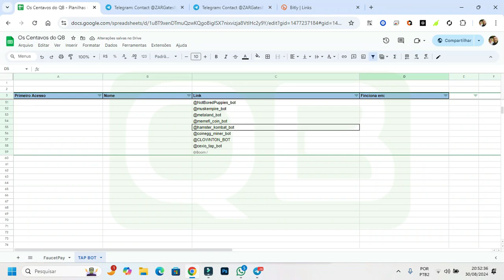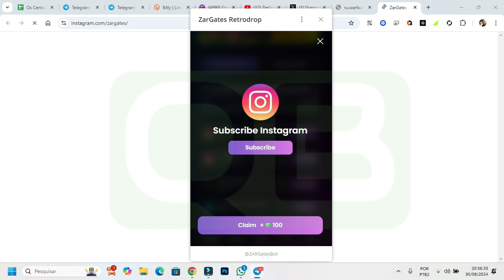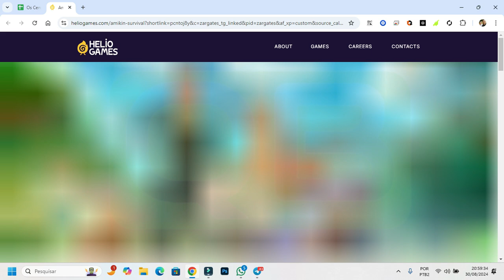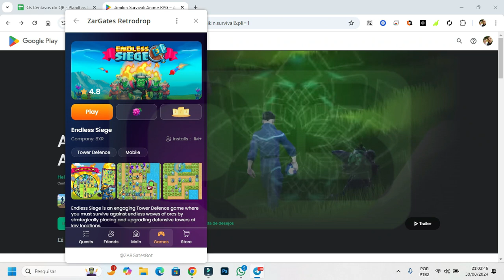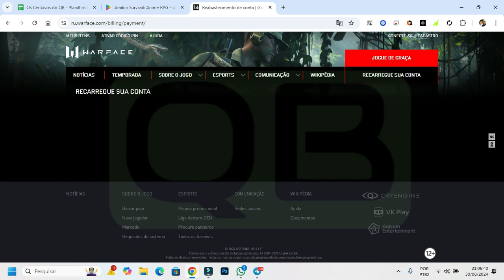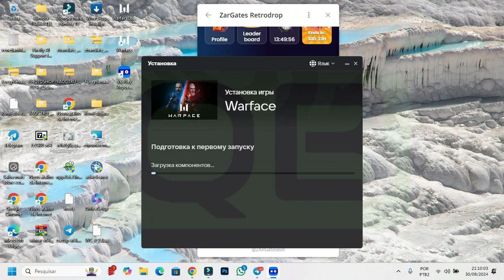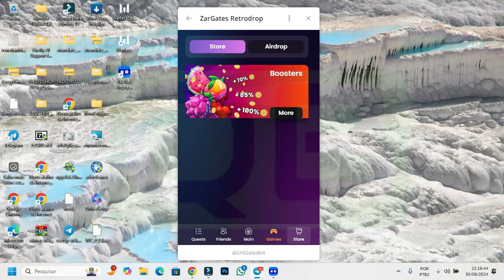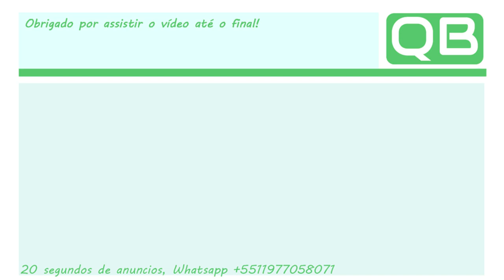CanalQb - Telegram - TAP BOT - ZarGates Retrodrop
Se eu te ajudei com esse vídeo, me ajude compartilhando ele em alguma rede social sua!
Exchanges Recomendadas:
Codigo: CPA_00CQKD8JE6

Codigo: VQASXApa

Código promocional: xc32880979